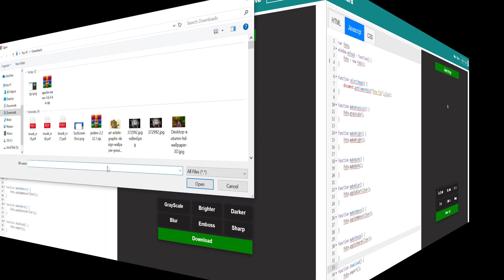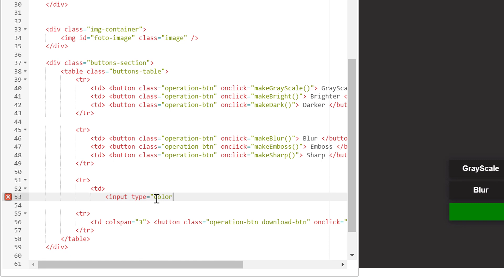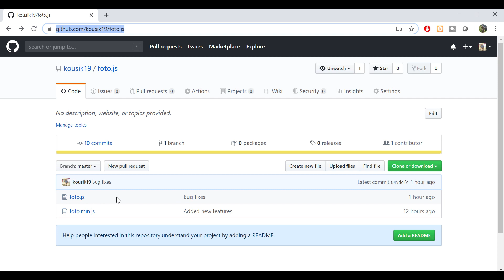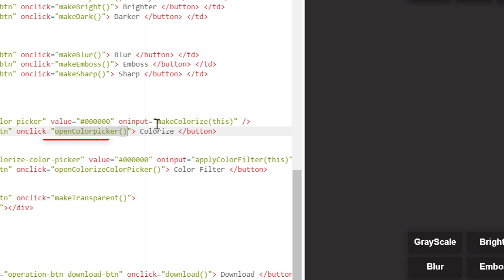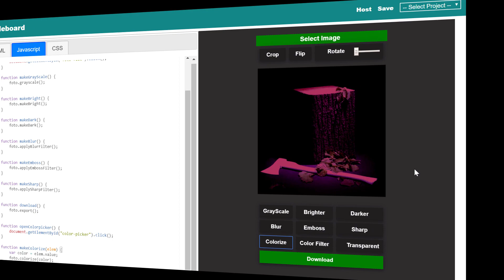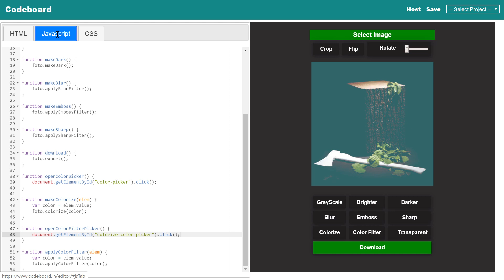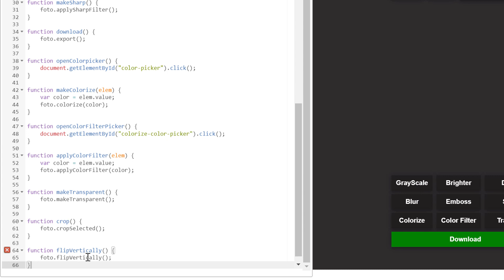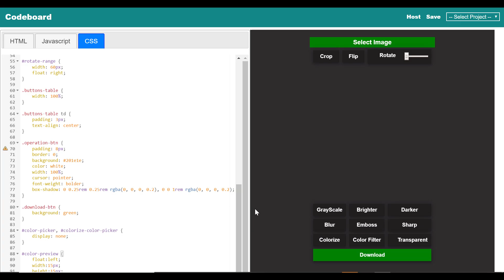Javascript image editor: Create a image editor with HTML Canvas and Javascript | foto.js | Part 2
Hello everybody. If you search image editor in internet you will get hundreds of sites for this. In this facebook and instragram era, image editor applications are high in demand. If you go any of these image editor, in many cases you will get to see google adsense advertisement by which they are earning revenue. Developing an image editor is not that much difficult at all, and it does not require any server side interaction. Thanks to HTML 5's awesome canvas features. And with a nice editor you can grab a lot of traffic of various age in your site,  from which you can earn revenue also. In today's video I shall show you a easiest way to make a beautiful image editing application.

This tutorial video will use a library for photo editing purpose which is developed by channel codeboard and that is open source also. This image editing library is extremely easy to use. It's most simplified API can help you to add any effect with a selected image very easily, just few lines of code.

This is a part 2 video of image editor development video series. If you have not watched the part 1, please check that out first. Video link is below:

Also like this video and let me know your review in comment section.